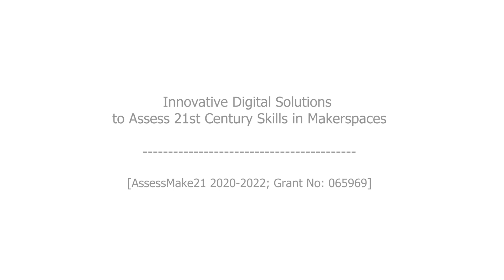Assess 21st century Skills in Makerspaces